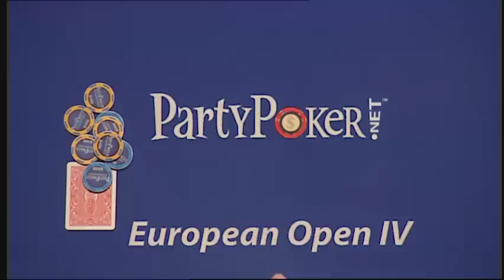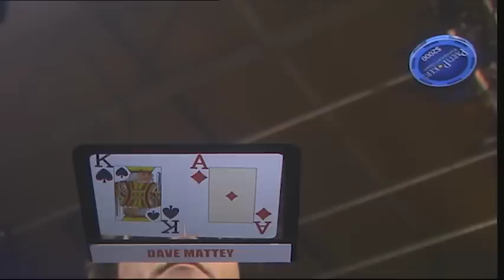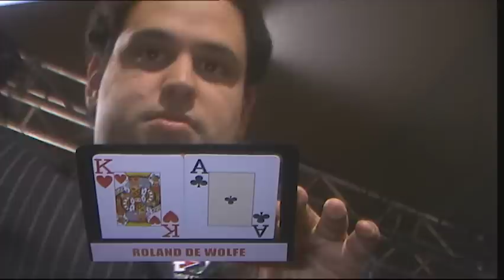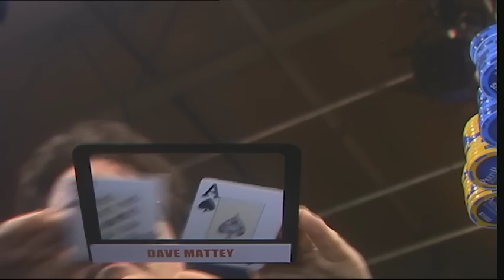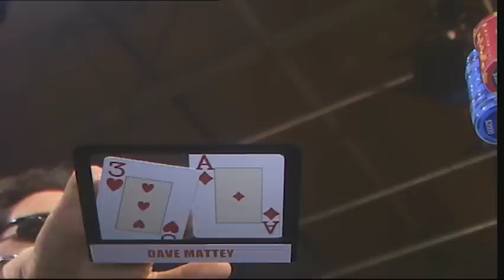partypoker European Open IV Episode 16 | Tournament Poker | TV Poker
Welcome to the second semi-final of the partypoker European Open 4. We have 72 of the world's top poker players battling for the winning spot, the trophy and part of the $500,000 prize pot.

Here's today's poker table lineup: Roland De Wolfe, Dave Mattey, Phil Curtis, Juha Helppi, Robin Keston, Annette Obrestad and Josh Tyler.

Commentary by Jesse May & Phil Hellmuth.